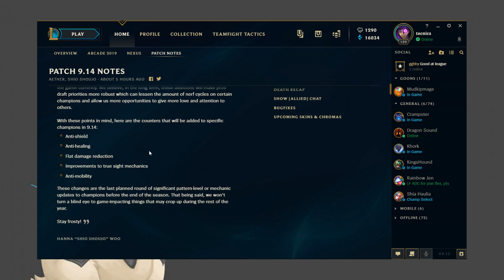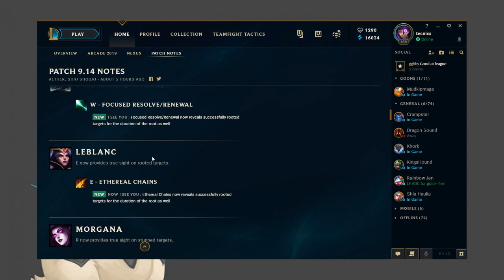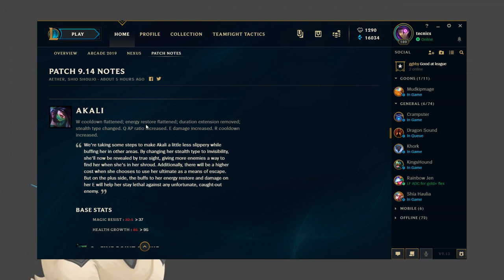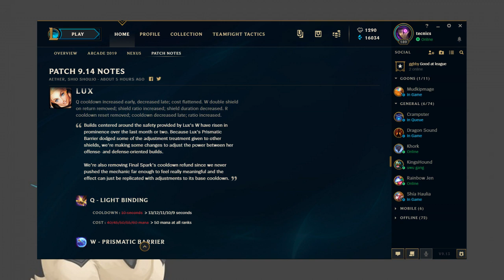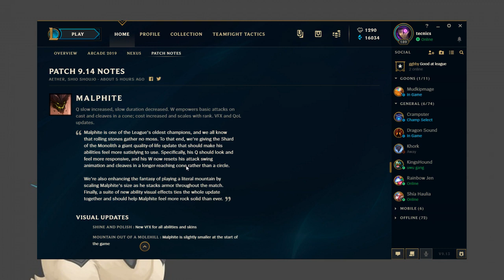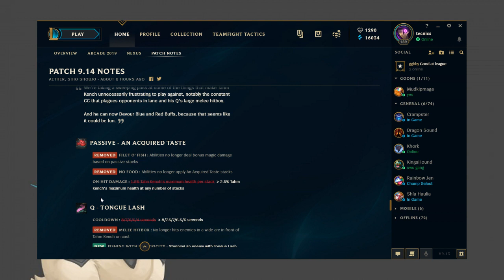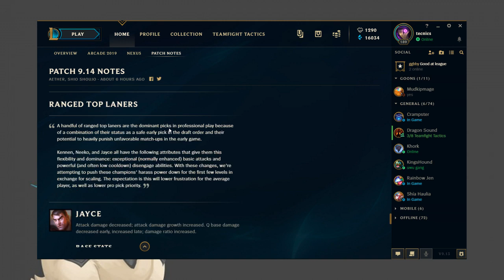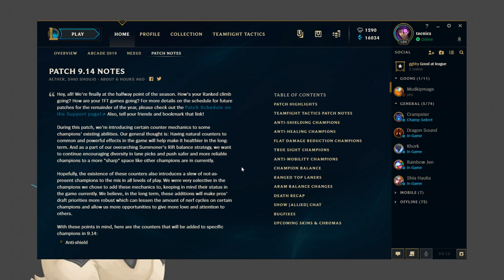League of Legends - Patch 9.14 Review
7.5/10 Marc Merrills